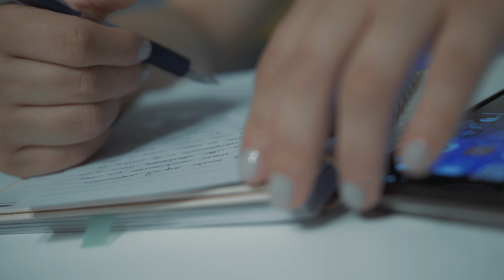Wedding | Bella & Jessé | Casa De Garagem Films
Shot video by Casa De Garagem Films